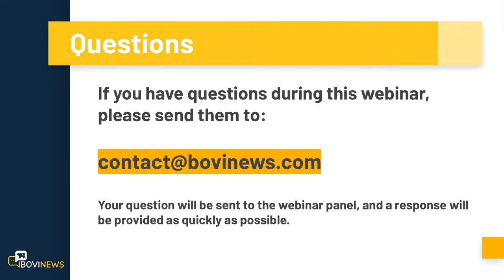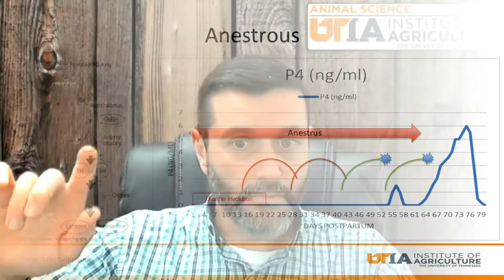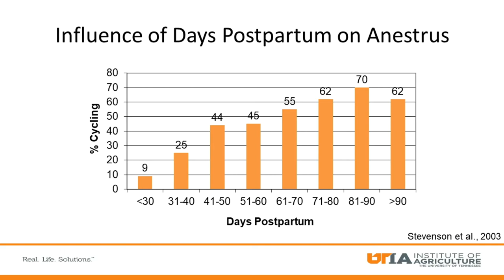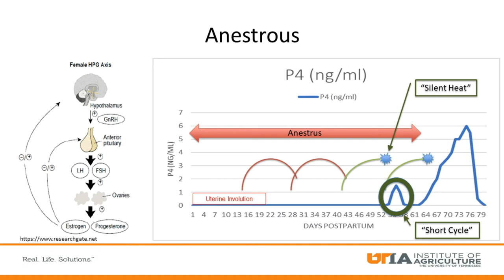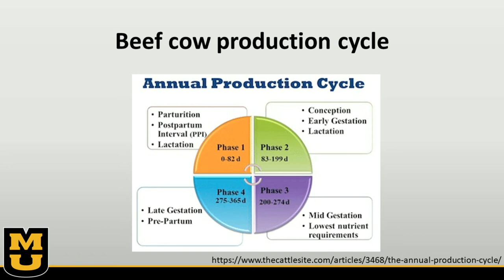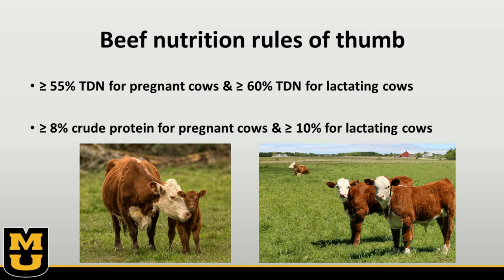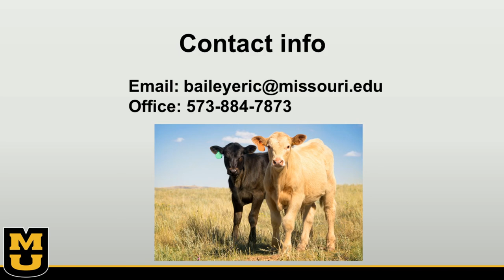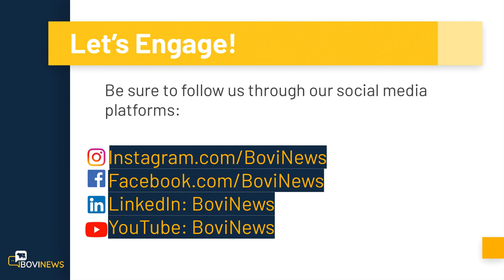Webinar: Tips for Managing Cows During and After Calving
In the weeks leading up to, during and after calving beef cows are put under the most stress they’ll see all year, and right now most beef producers are in the midst of calving season.

In this BoviNews Webinar, we are speaking with two beef reproduction and nutrition specialists to learn how to get cows through this period and on to a successful breeding season in order to succeed in the short and long-term future of their beef herd.

Joining us today are two experts who will provide insight and information into how to get cows through this stressful period.

Our two panelists for this BoviNews webinar are:

- Dr. Justin Rhinehart – Extension Beef Cattle Specialist, University of Tennessee
- Dr. Eric Bailey – Beef Specialist, University of Missouri

📍 This webinar will be available on March 16 at 9 AM CST.